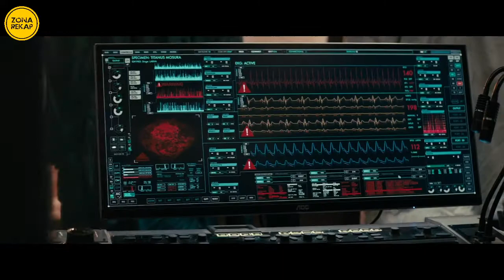UPAYA TITAN ALIEN MENGINVASI PLANET BUMI | Alur Film Godzilla(2019)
Alur Cerita Film Godzila : King of The Monster(2019)

Insiden di Kota San Fransisco pada tahun 2014 yang disebabkan oleh pertarungan antara godzilla melawan para muto telah menimbulkan kerusakan gedung-gedung yang ada disana. pasangan kekasih anggota veteran organisasi monarch yang bernama dr.emma russel dan mark russel harus kehilangan anak terakhirnya yang bernama andrew. Kejadian itu masih membekas di pikiran dr.emma russel. Ia pun berniat untuk mengembalikan tatanan kehidupan agar bisa hidup sejahtera kembali. Namun, hal yang tidak terduga telah terjadi, seekor makhluk titan yang berasal dari luar planet bumi muncul lalu mengajak seluruh para titan untuk menguasai planet bumi. lalu bagaimanakah kekacauan yang terjadi itu dihentikan ? untuk lebih detailnya silakan tonton videonya. enjoy !

Credit music :
Track : Epic Music: Background Trailer by Infraction
Track : Epic Inspirational Hip-Hop by Infraction
Track : Epic Action Cinematic by Infraction